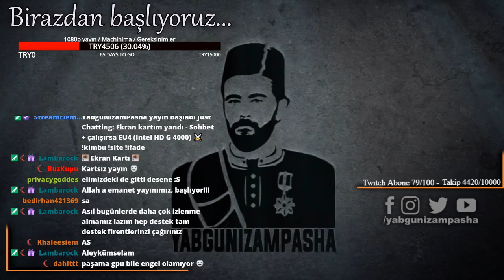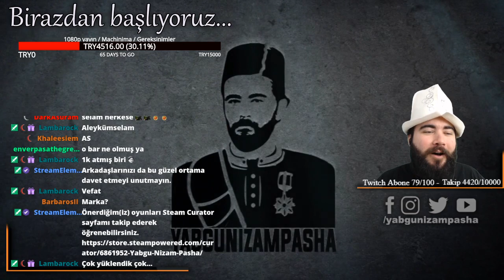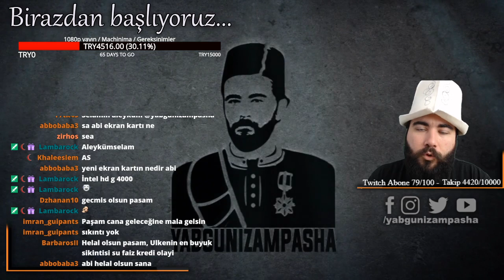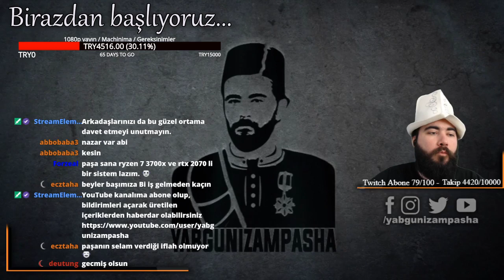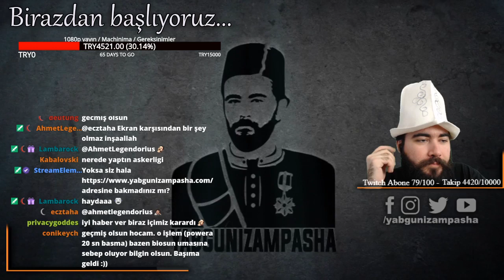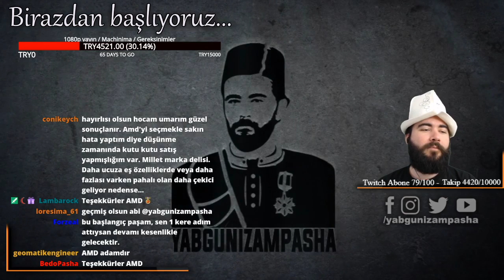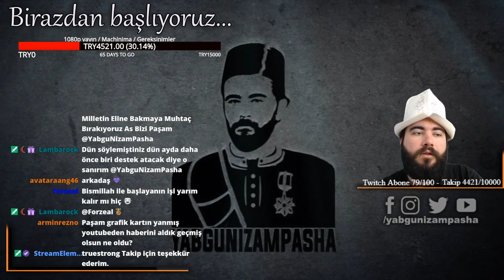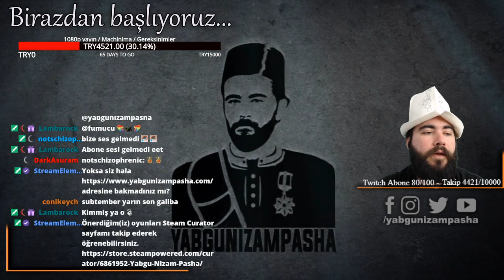VBLOG: Ekran Kartının Yandığı Gece Ve Sabahını Anlatıyorum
▼▼▼▼▼Detaylı bilgi ve linkler için video metnini okuyunuz▼▼▼▼▼

Ulan iyi ki bir ekran kartı yanmış ne bıdı bıdı yaptın demeyin. Bir önceki video canlı yayındandı ve ne olduğunu bilmiyorduk. Şimdi video blog, "just chatting" kategorisinde her şeyi anlatıyorum. Güzel gelişmeler de var. AMD Türkiye bu zor anımızda bize yardım ediyor, umarım bir aksilik daha yaşanmaz ise, geçiş süreci için AMD Türkiye'den ekran kartı gelecek. Neyse her şeyi anlatmayayım da dinleyin.

Ne olmuştu?:

Uzun zamandır kullandığım ve beni bugünlere oyunlarla meşgul olurken eğlenceli vakitler geçirmeme vesile olan bilgisayarımın önemli parçalarından ekran kartım, iflas etti. Başlarda ultra (en yüksek), sonraları high (yüksek) ve bugünlerde med-high (orta-yüksek) ayarlarda oyunları oynuyordum. Hatta canlı yayın projelerine başlamasaydım yüksek ayarlarda takılıyordum. Ancak oyun + canlı yayın darlaması kartın iflasına sebep oldu sanırım.

Destek / Support

Dileyen izlesin, dileyen fazlasını yapsın. Her şekilde katkı sağlıyor, moral veriyor, ailemizi büyütüyorsunuz. Teşekkürler.